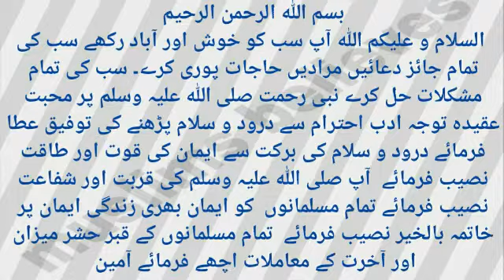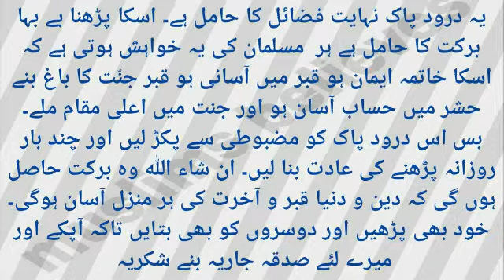قبر جنت کا باغ بنے / ایمان پر خاتمہ ہو ان شاء اللہ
is durood pak ko parhne se khatma eeman pr ho or qabar jannat ka bagh bne in sha Allah.

*durood e Muhammadi ke shandar fazail

*durood e mustajab ud dawat se hr dua ho qabool

*durood e shifa se hr marz me mukamil shifa

*ek ism e azam/ noor/ qutb abdal wali bnne ka asan safar

*durood e nariya ke shandar dazail or wazaif

*durood e khizri ke be baha, azzem u shan fazail o barkat

*durood e kashaf / batni or roohani quwat / sahib e kashaf banne ka raz